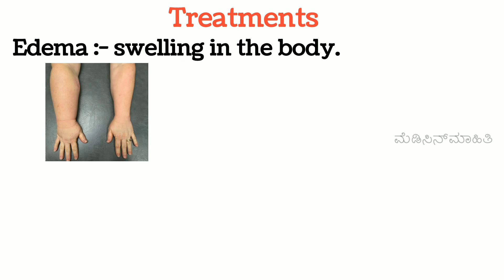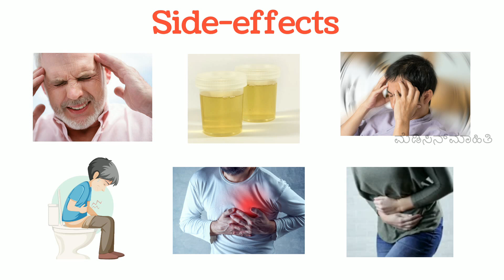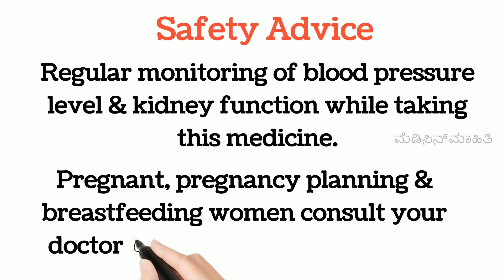| DYTOR TABLET REVIEW IN KANNADA | USES | DOSAGE | SIDE-EFFECTS | SAFETY ADVICE | EDIMA |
EDIMA (ದೇಹದಲ್ಲಿ ನೀರು ತುಂಬಿಕೊಂಡು ಊದಿಕೊಳ್ಳುವ) ಚಿಕಿತ್ಸೆಗೆ ಉಪಯೋಗಿಸುವ DYTOR TABLET  ಬಗ್ಗೆ ಕನ್ನಡದಲ್ಲಿ ಮಾಹಿತಿ.

Hello everyone, my self Hamsashree DK, ( Registered Pharmacist )